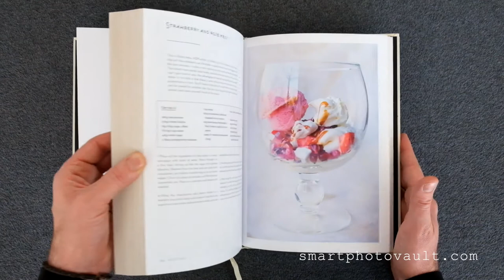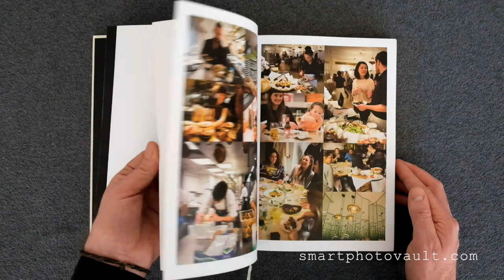NOPI THE COOKBOOK - BOOK